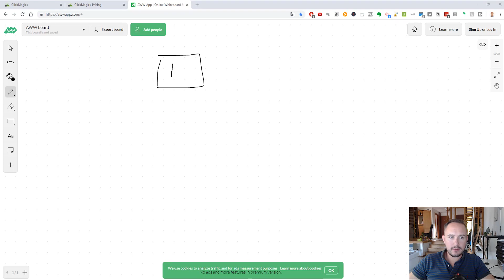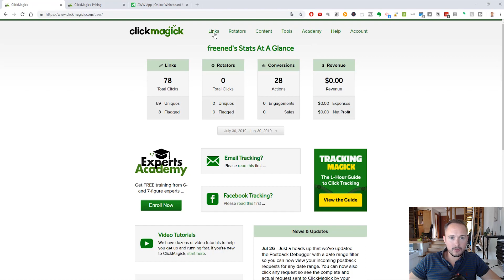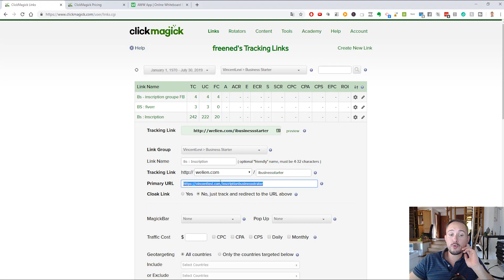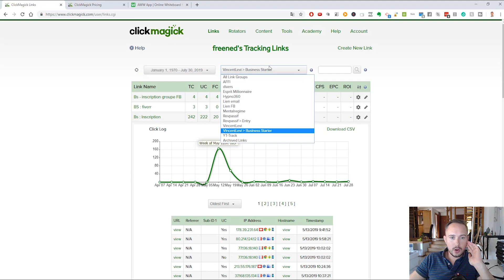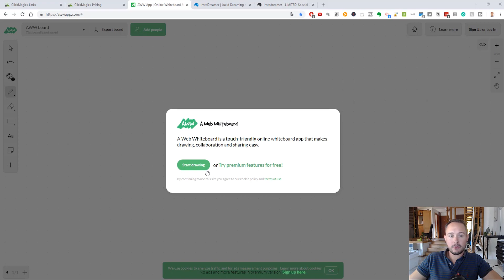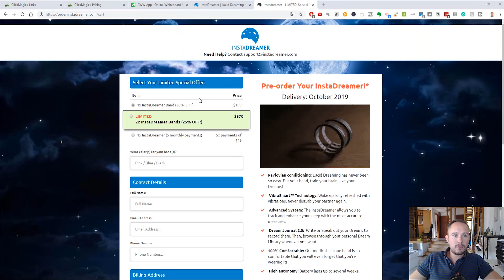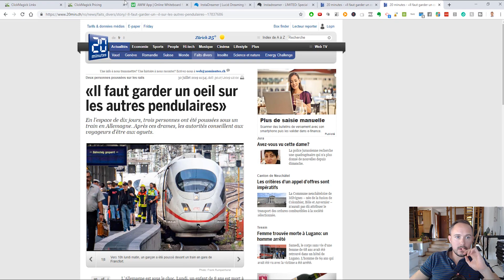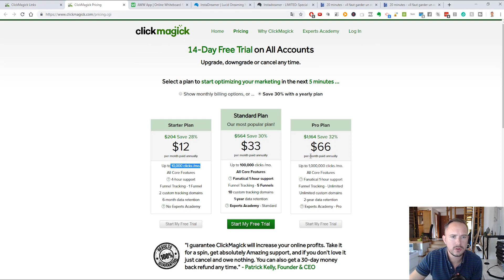CLICKMAGICK : OUTIL DE TRACKING 2022 - Comment vendre plus en trackant votre trafic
C'est la rentrée, prenez des bonnes résolutions, utilisez un outil qui va vous faire gagner de l'argent. Comment  ?

En optimisant vos campagnes grâce à un unique outil de tracking : CLICKMAGICK.
C'est un outil complet qui vous permettra de vous réaliser différentes actions :
- trouver votre meilleure source de trafic
- optimiser vos campagnes
- placer des pixels pour suivre l'activité de vos internautes

Faites moi vos retours en commentaire...
▬▬▬▬▬▬▬▬▬▬▬▬▬▬ 🎁 FORMATIONS OFFERTES ▬▬▬▬▬▬▬▬▬▬▬▬▬▬

▬▬▬▬▬▬▬▬▬▬▬▬▬▬▬▬ 🛠 MES OUTILS WEB ▬▬▬▬▬▬▬▬▬▬▬▬▬▬▬▬▬▬

En bon serial entrepreneur, Vincent a créé ou géré plusieurs entreprises dans des domaines bien différents comme:

- Société d'immobilier
- Installation multimédia haut de gamme et B2B
- Entreprise de e-learning
- Hypnose et accompagnement
- Investissement en crypto-monnaies
et autres.

Il est également certifié par la plus grande organisation de WebMarketing des Etats-unis.